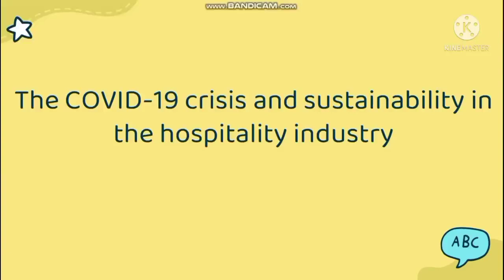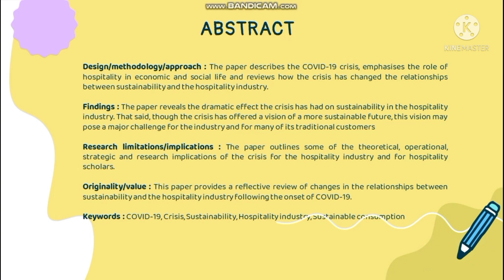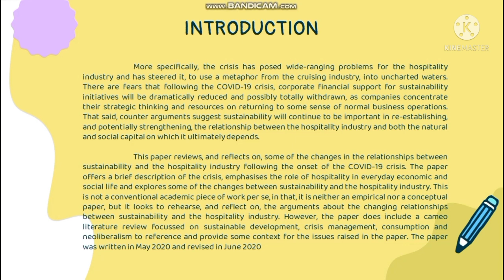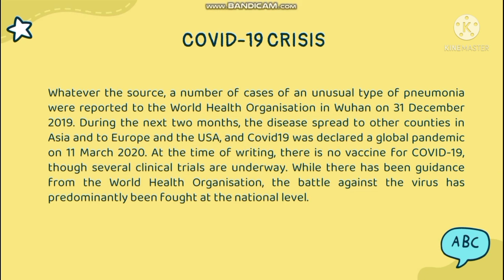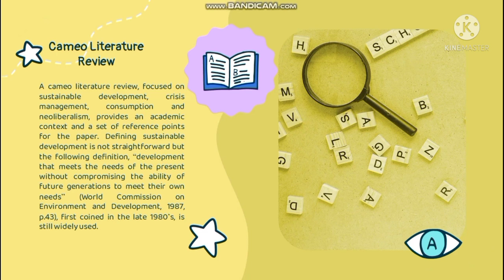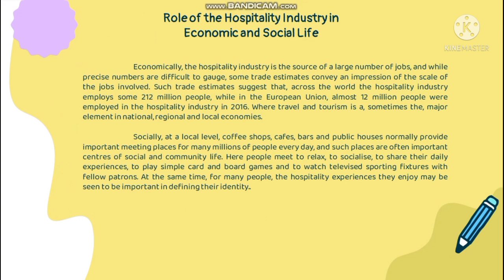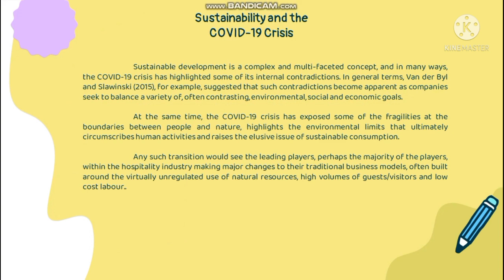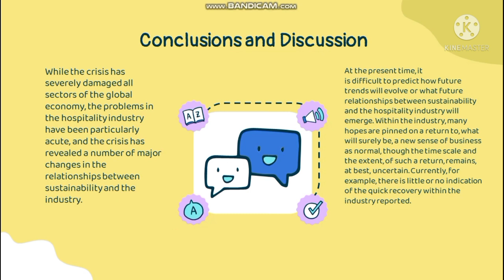Article Review Presentation M Rizky Dwi Prayoga (062030901940)